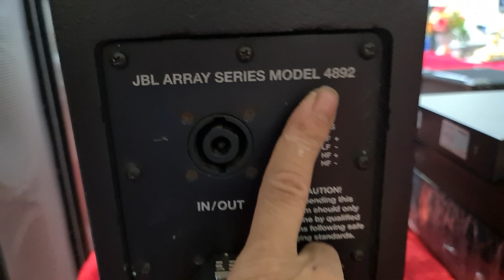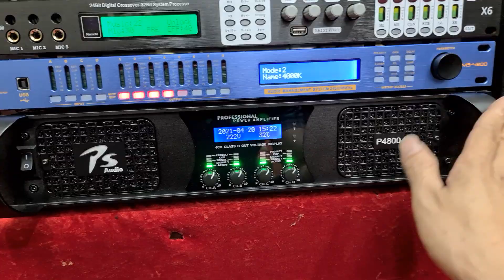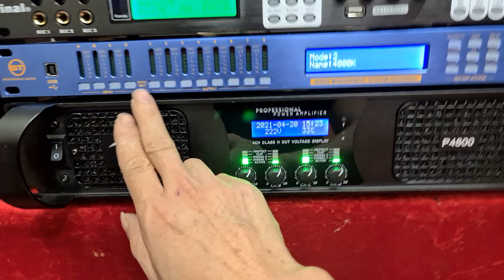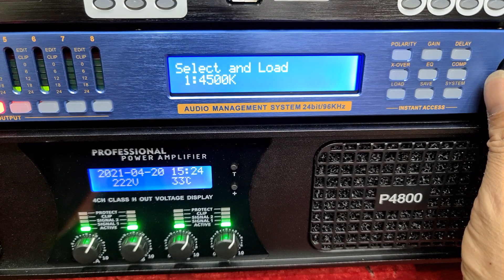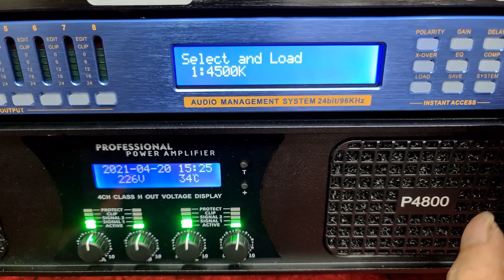Loa 4 số 4892. Đt 0936.583.140